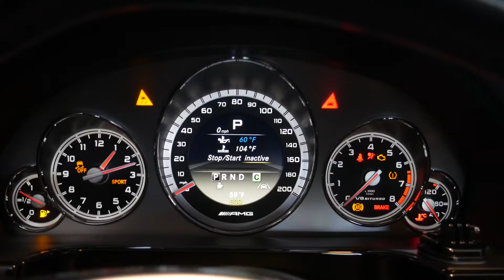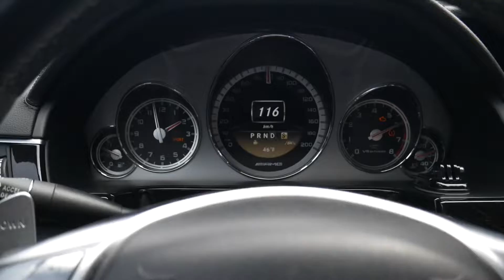E63 AMG V8Biturbo Coldstart+ Numerous Accelerations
I hope you enjoy!! Check engine light is for stuck open thermostat.  Will replace after summer